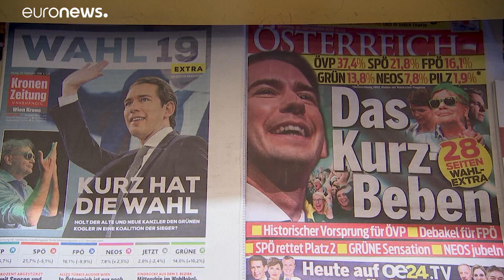Koalitionsoptionen der ÖVP: "Pest, Cholera und Ebola"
Die Optionen des ÖVP-Vorsitzenden Sebastian Kurz könne man Pest, Cholera und Ebola nennen, meint der politische Analyst Thomas Hofer im Euronews-Interview.…